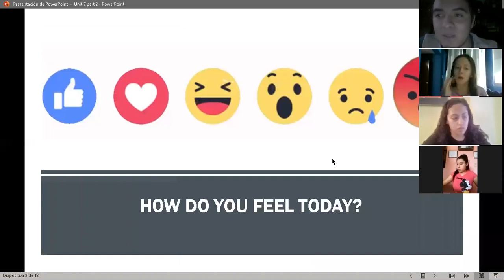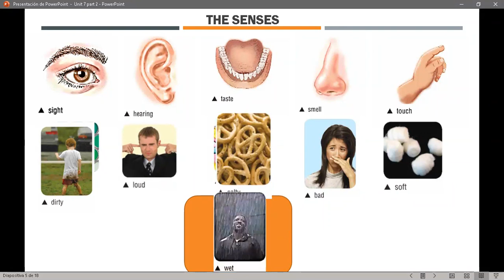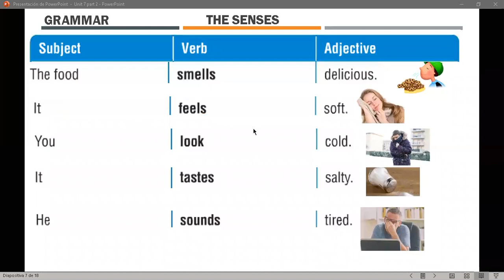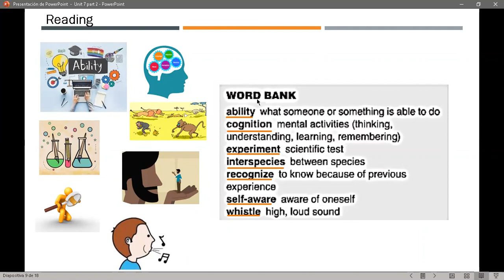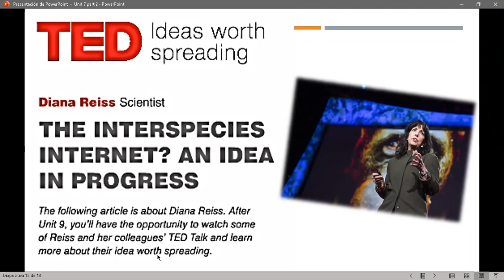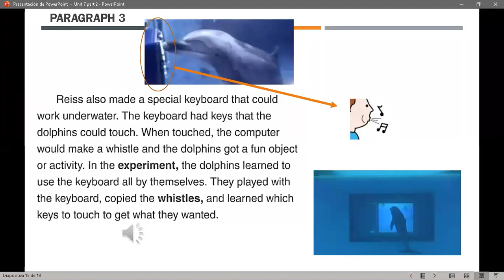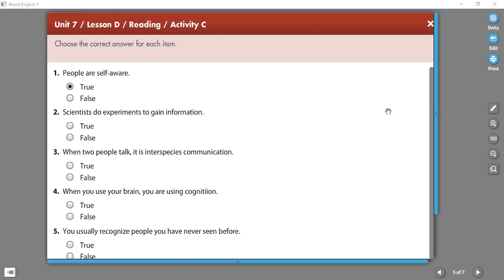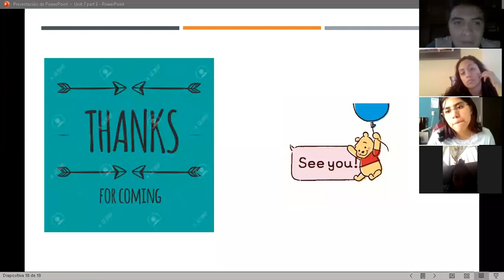06/05/2020 2A Prees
Unit 7 part 2 2a Preescolar